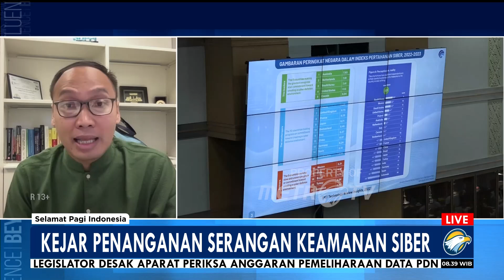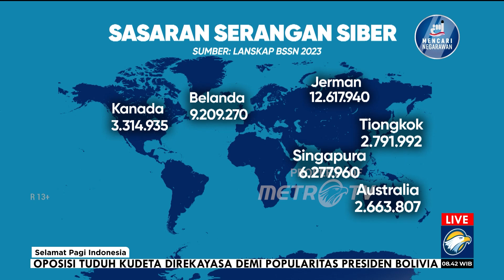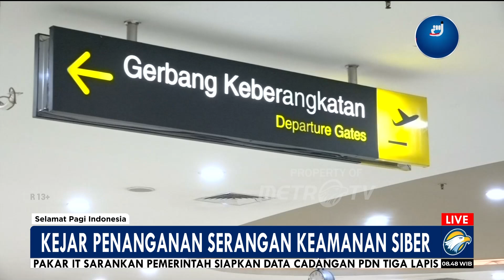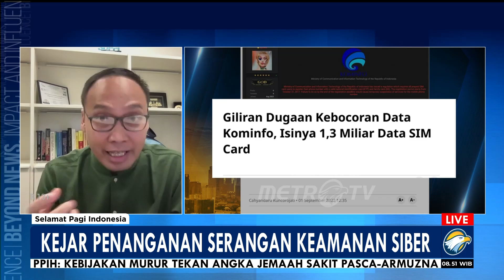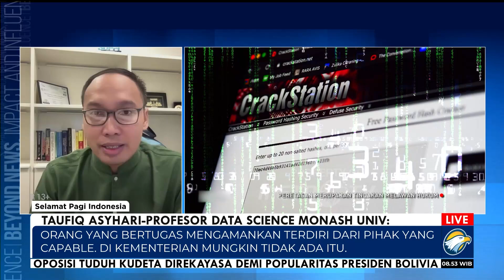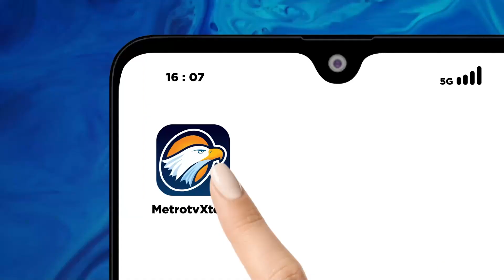[FULL] Dialog - Kejar Penanganan Serangan Kemanan Siber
MetroTV, Penanganan Keamanan Siber Kita Berbincang Langsung Bersama Dirjen Imigrasi RI Silmy Karim Dan Profesor Data Science Monash University Indonesia Taufiq Asyhari

Presiden Meminta Audit Pusat Data Nasional, Apakah Ini Cukup Untuk Mengatasi Masalah Serangan Keamanan Siber?